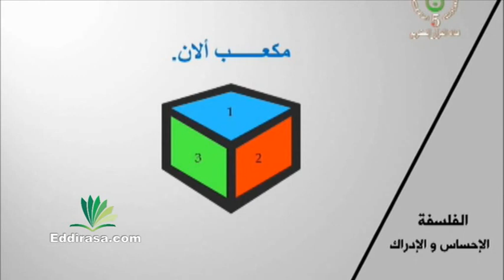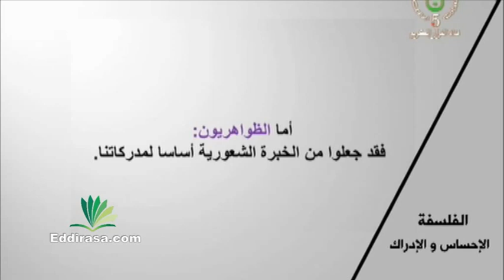العلاقة القائمة بين الإحساس و الإدراك - فلسفة سنة ثالثة ثانوي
درس من دروس التلفزيون الجزائري التي تبث على قناة القرآن الكريم العلاقة القائمة بين الإحساس و الإدراك - فلسفة سنة ثالثة ثانوي هل يمكن الفصل بين الإحساس و الإدراك إشكالية العالم الخارجي